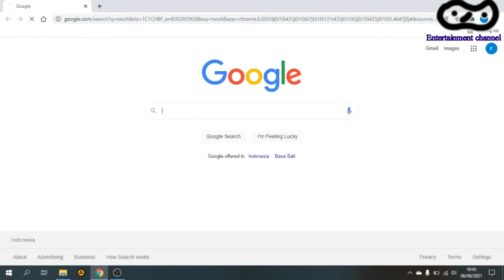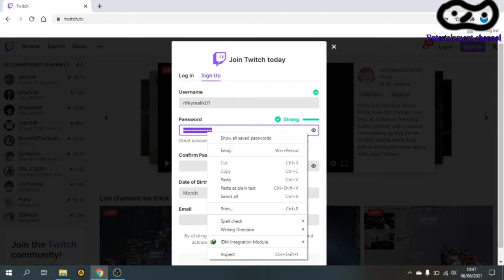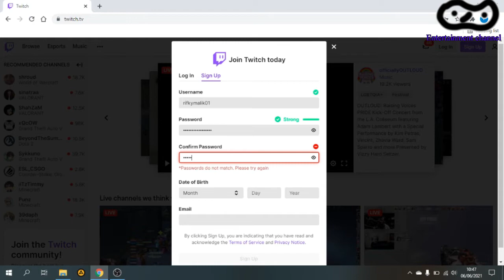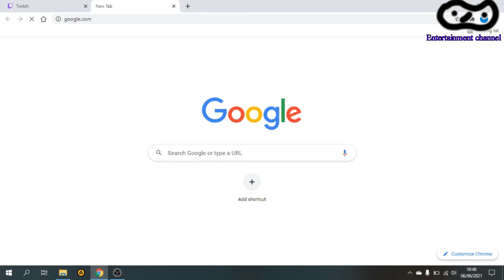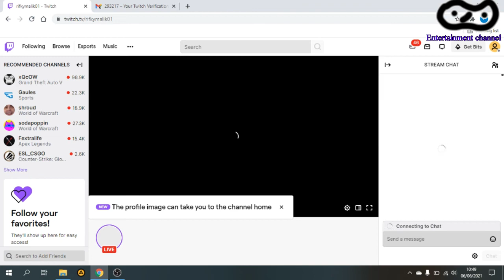Cara Daftar akun twitch ● How a join account twitch (2021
indonesian=Cara daftar akun twitch 2021

english =HOW TO REGISTER ACCOUNT TWITCH 2021